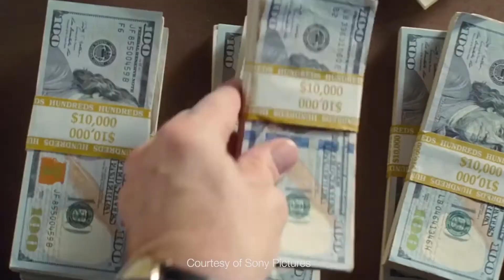Movie Review - Baby Driver feat. Yaaseen Barnes and Solly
Edgar Wright is back to show us why he is one of the best working directors. So buckle in for That Nomad Shad and el Proktor's review of Baby Driver! But this time they're not alone...